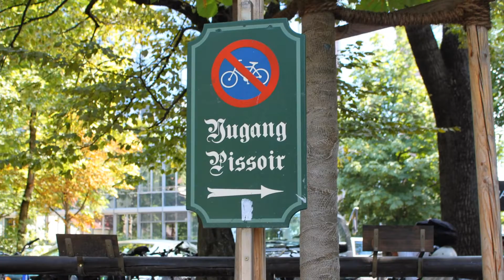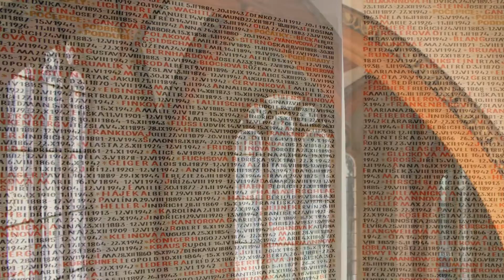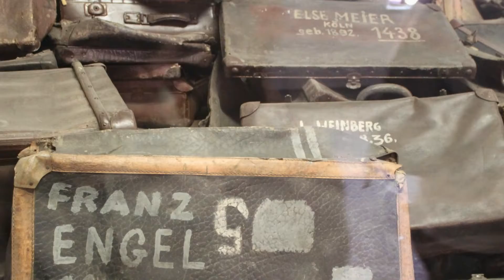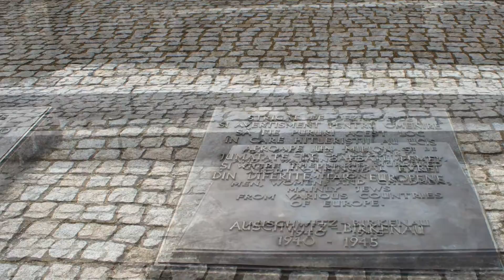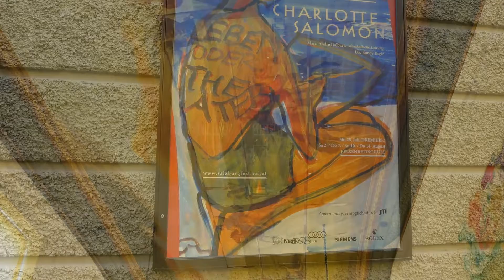Europe 2014 -Provence-Munich-Prague-Auschwitz-Viena-Salzburg